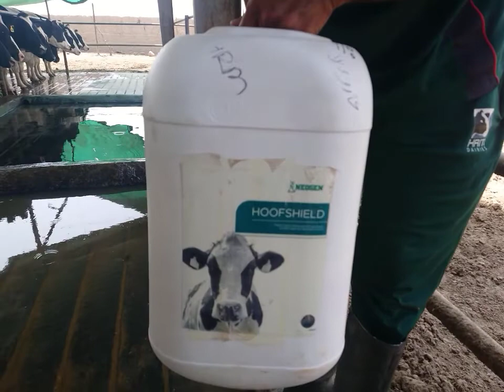Hoof Prevention\HOOF DIP\HOOFSHIELD (ڈیری گائے میں پاؤں کے مسائل کی روک تھا ) BY Dr. Sajid Mehmood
In this video we can share information about Prevention and Control of Foot Problems in Dairy Cows
اس ویڈیو میں ہم ڈیری کاؤز میں پیروں کے مسائل کی روک تھام اور کنٹرول کے بارے میں معلومات شیئر کریں گے۔